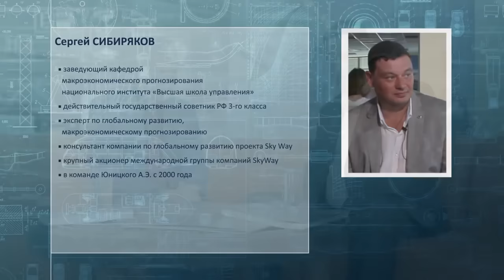Интервью с Сергеем Сибиряковым – часть 3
Интервью с Сергеем Сибиряковым
Предлагаем вашему вниманию третью часть интервью с Сергеем Сибиряковым, известным российским экономистом, политиком, общественным деятелем и партнёром SkyWay. В интервью, которое Сергей Сибиряков дал в преддверии выставки Innotrans 2016, он поделился представлениями о развитии транспортных технологий в ближайшем будущем, а также о развитии глобальной транспортной сети Транснет.

В ходе беседы Сергей Сибиряков затронул такие темы, как уклад жизни в линейных городах, стоимость на жильё и землю, включённые в сеть Транснет и многое другое.